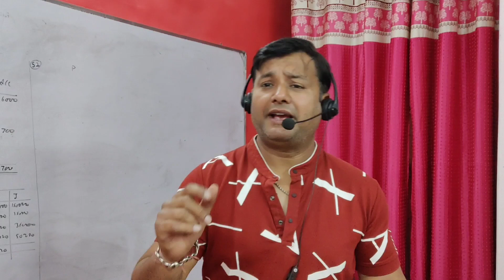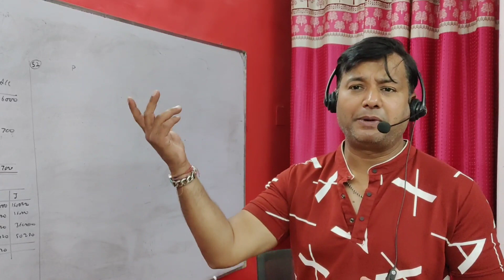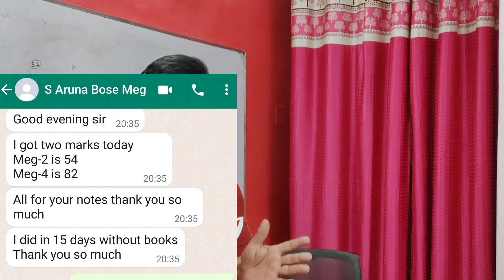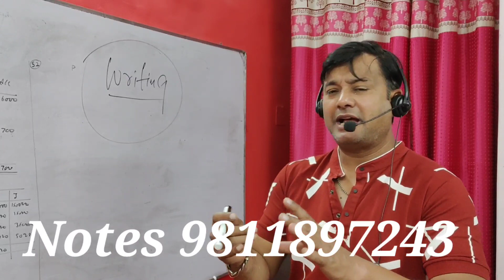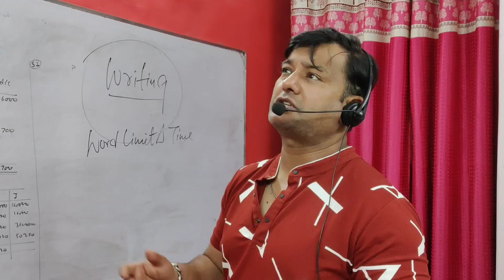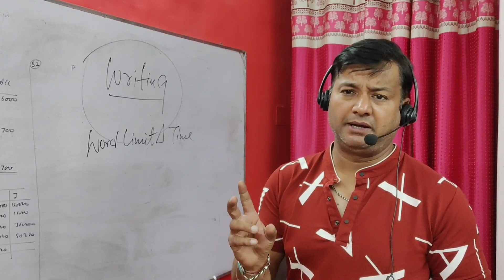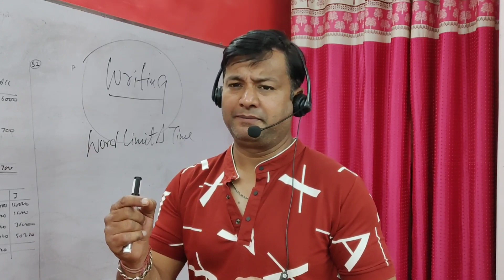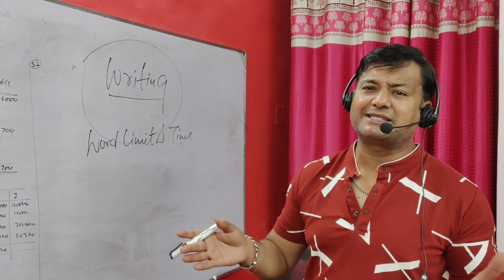Last Hour Exam Preparation for English Honours & MA ENGLISH (Literature) Students